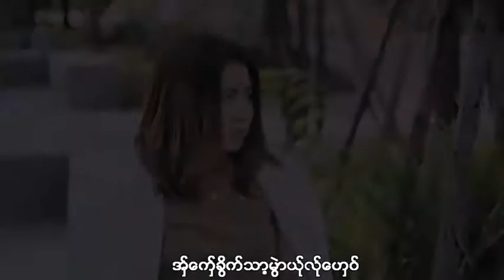Poe Karen New Song 2021 saw bag (16)ဏိင်းဆ်ုအဲ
song-16ဏိင်းဆုအဲ
Composer- Saw Bag